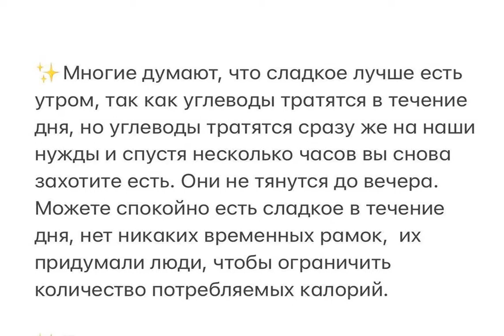Запретные продукты: диетолог развенчала мифы о том, что нельзя есть на ночь.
Новости Еда диетолог правильноепитание здороваяеда Что можно есть на ночь, чтобы не набирать вес, а что категорически нельзя употреблять вечером никому? На самом деле ответ тут не интересный: ешьте, что хочется, в рамках рекомендованного дневного рациона. Подробнее это вопрос разобрала диетолог Альбина Комиссарова. На своей странице в Instagram эксперт развеяла главные мифы о приеме пищи в вечернее время. Наш обмен веществ действительно снижает свою скорость, но ближе ко сну, а не после 18-19-20 часов вечера. Поэтому рекомендуется последний приём